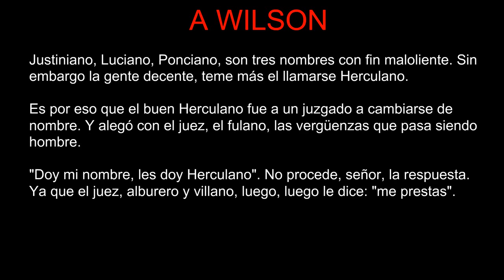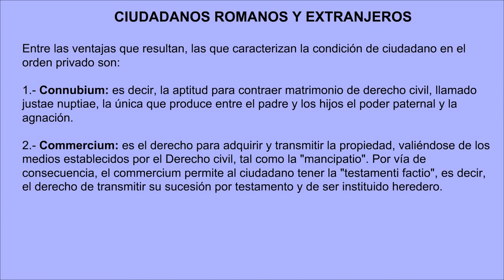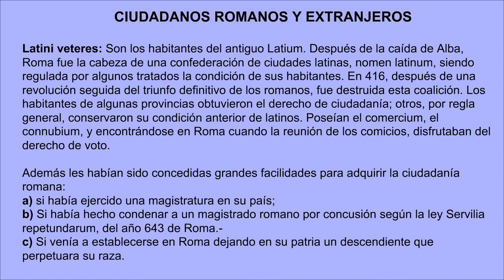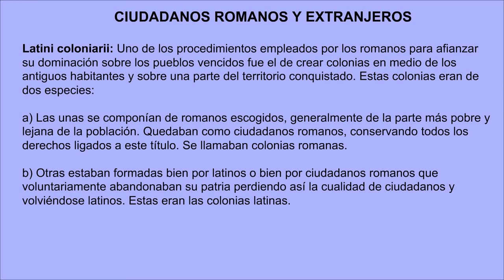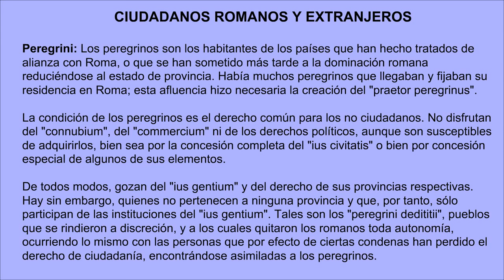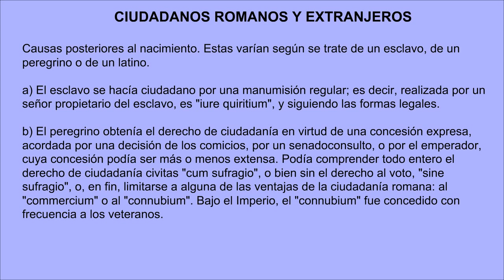X Ciudadanos romanos y extranjeros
¿Quiere saber más?